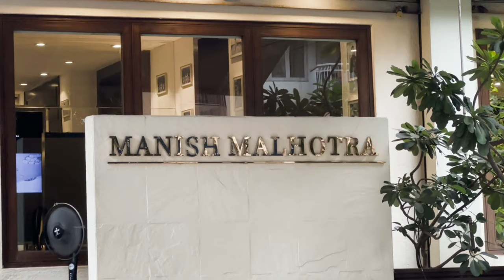मनीष मल्होत्रा का डिजाइनर स्टोर मुंबई | manish malhotra store in mumbai |manish malhotra store tour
hello dosto aaj ki is video me maine aap logo ko mashoor fashion designer store dikhaya hu jo ki mumbai ke khar west me hain. jha se bade bade celebrity log kapde design karwate hain. ummed krunga ye video aap sabhi ko pasand aayegi.